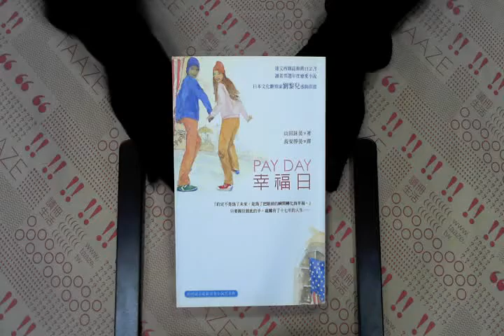TAAZE｜PAYDAY‧幸福日 二手書書況 957679918X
TAAZE｜讀冊生活網路書店「PAYDAY‧幸福日」，找二手書請至